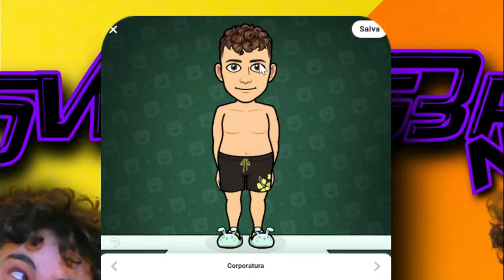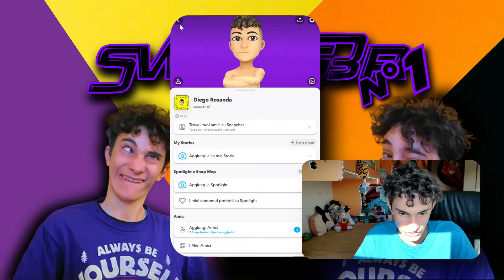🟡 PROVO IL social Giallo SNAPCHAT! *NON Armadilloso!*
Oggi provo 'sto social Giallo che per me è del tutto sconosciuto, Snapchat! Sarà Armadilloso!? È veramente un social? Per caso è un social comandato da Ornitorinchi sgravati con un bavaglio? Troverete tutte le risposte in 'sto video.

💊 Ridere è la migliore medicina Armadillosa! 💊
Motto del Canale: Porca Di Quella Trota Lercia Incastrata Nel Recinto Di Armadilli Viola Col Foular Arancione! 🐟 (non ci sono emoji di un Armadillo)
🐊Se lasci like ai miei video Armadillosi! sei un Caimano.
🐉Se mi segui sui social colorati Discutibili! sei un Drago di Komodo.
👍Lascia like sennò scateno il mio Caimano personale su di te!🐊
Se vuoi mi trovi sui social colorati Discutibili!🐲:
🔵social Blu: ehmmmm. non so totalmente come funzioni questo social Blu nè tanto meno come mettere il link per seguirmi.
Noi ci vediamo al prossimo video, si spera, Armadilloso!
Ciaooo!